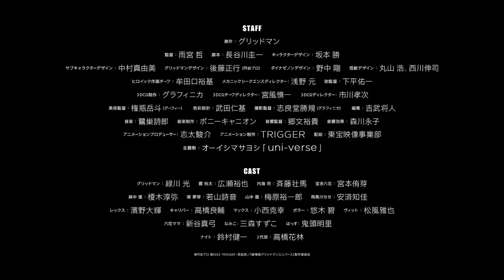Gridman Universe Movie | Official Trailer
Gridman Universe anime film will be open on March 24, 2023, serving as a crossover between SSSS.GRIDMAN and SSSS.DYNAZENON.

Alternative Titles:
グリッドマン ユニバース

Casts:
Gridman: Hikaru Midorikawa
Yuta Hibiki: Yuya Hirose
Shō Utsumi: Soma Saito
Rikka Takarada: Yume Miyamoto
Yomogi Asanaka: Junya Enoki
Yume Minami: Shion Wakayama
Koyomi Yamanaka: Yuichiro Umehara
Chise Asukagawa: Chika Anzai
Caliber: Ryosuke Takahashi
Max: Katsuyuki Konishi
Borr: Aoi Yuki
Vit: Masaya Matsukaze
Rikka Mama: Mayumi Shintani
Namiko: Suzuko Mimori
Hassu: Akari Kito
Knight: Kenichi Suzumura
Second generation: Karin Takahashi

Staffs:
Original: Gridman
Director: Satoshi Amemiya
Screenplay: Keiichi Hasegawa
Character design: Masaru Sakamoto
Animation production: TRIGGER
Distribution: Toho Imaging Division

Gridman Universe Movie anime trailer,
Gridman Universe Movie anime eng sub,
Gridman Universe Movie anime watch,
Gridman Universe Movie anime pv,
Gridman Universe Movie anime release date,
Gridman Universe Movie 2023.
Gridman Universe watch,
Gridman Universe anime fil,
Mecha anime,
Action anime,